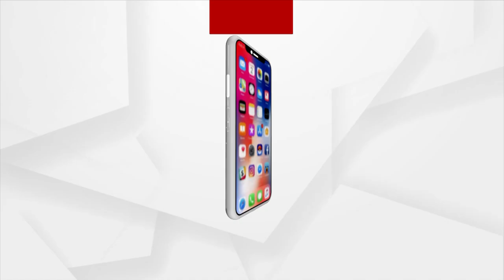Rok Thok | Questions Raised On Odisha Govt For Neglecting Ratnabhandar Missing Key Issue